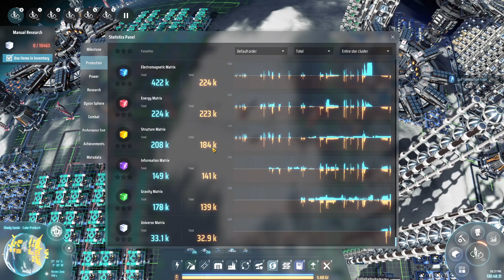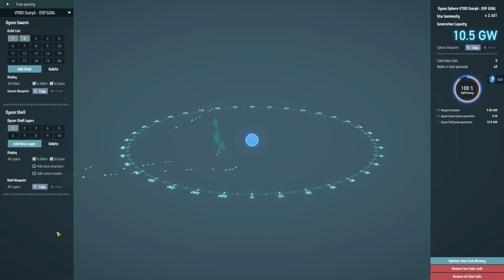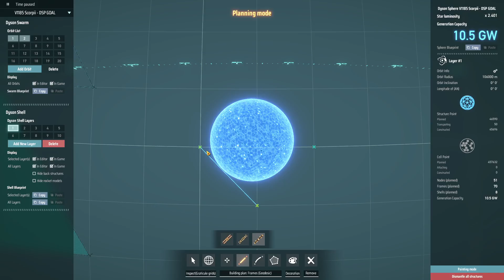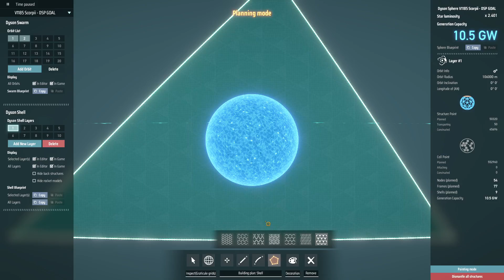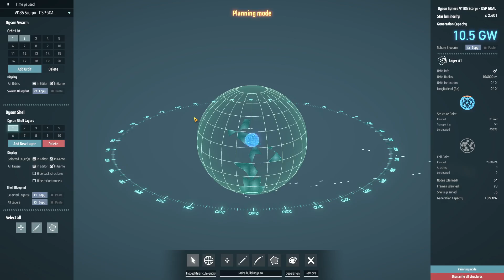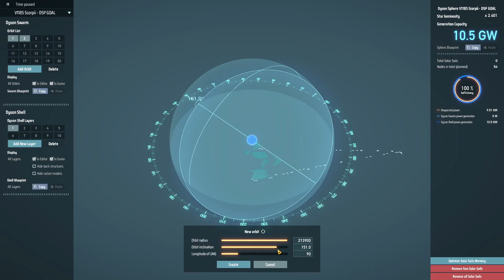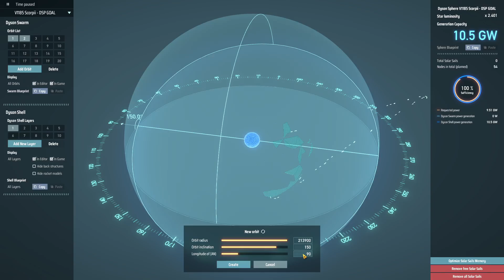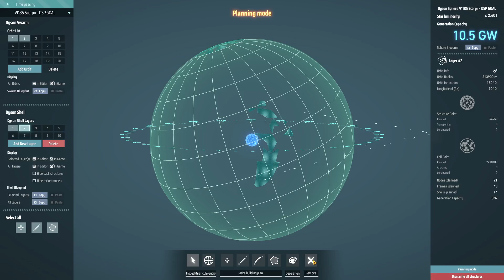DSP Let's Play S1 EP 023